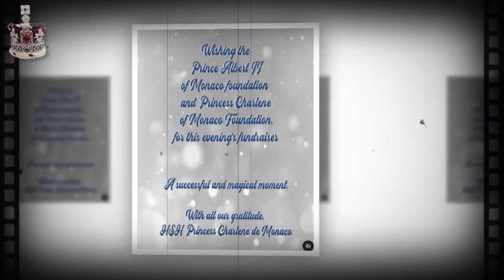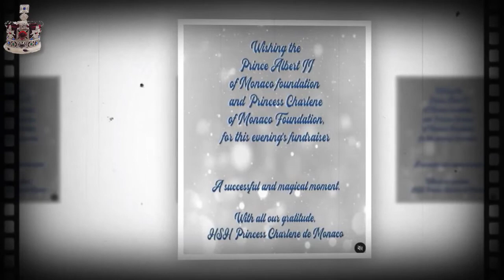Clubber doesn’t remember’ exact date she 'saw Prince Andrew dancing with accuser'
Shukri Walker has given the FBI a written statement describing how she allegedly saw the pair at Tramp nightclub in Mayfair in 2001. Earlier this week it was claimed that Ms Walker–who was 28 when she is said to have seen the Queen’s favourite son–is willing to testify against him in Ms Giuffre’s ongoing civil case. This evening her lawyer Lisa Bloom admitted that her client was unsure of the exact date. She told the Telegraph: “She doesn't remember the exact date. “She does remember the year but most importantly, as it was the only time in her life she's seen a royal in person, she remembers seeing Prince Andrew as it made a big impression on her.” Ms Giuffre is suing the 61–year–old royal for unspecified damages through a New York court for “significant emotional and psychological distress and harm”. She alleges that the pair had sex three times. Andrew has vehemently denied all her claims and told BBC Newsnight in 2019 that he has “no recollection” of ever meeting her. The news emerged as it was reported that Andrew’s legal team could soon outline his response to the allegations. The two sides are set to meet for a pre–trial hearing scheduled for November 3. Despite arguing there was no merit to the case launched by Ms Giuffre, who claims she was a sex slave of Andrew’s late paedophile friend Jeffrey Epstein, the Duke was ordered to respond to the allegations by New York judge Lewis Kaplan. It is expected both sides will agree scheduling for any potential trial to take place or whether the case against the Duke is dismissed entirely. Should it go ahead Ms Walker could be called to give evidence. Describing the evening, she said: “He (Andrew) looked like he was having a great time. “And he was with this young girl who was close to my own age, perhaps even a bit younger than me.” She was with a friend who has allegedly corroborated her version of events. Yesterday Judge Kaplan gave both parties until October 22 to submit a proposed schedule, including plans for the discovery process and depositions.